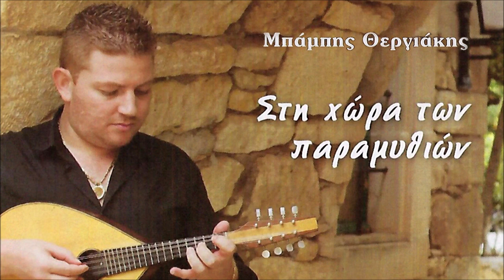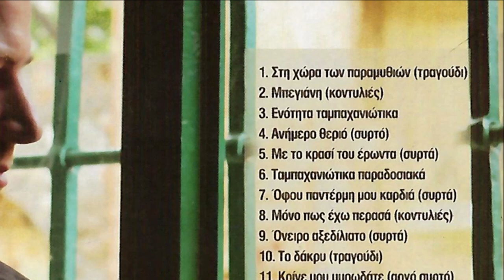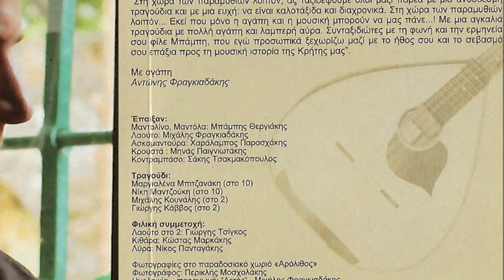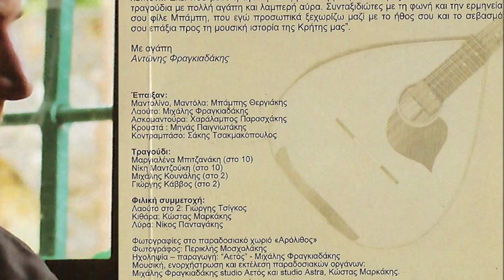ΜΕ ΤΟ ΚΡΑΣΙ ΤΟΥ ΕΡΩΝΤΑ - ΜΠΑΜΠΗΣ ΘΕΡΓΙΑΚΗΣ | Official Audio Release © 2012